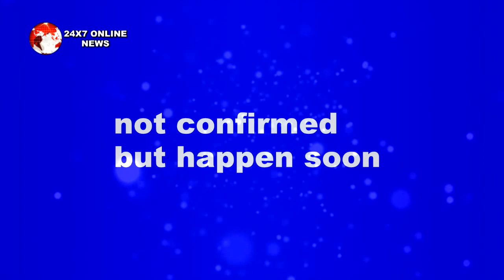KUNDALI BHAGYA || आज रात || RISHAB क्यों कहेगा PREETA को KARAN से शादी करने को